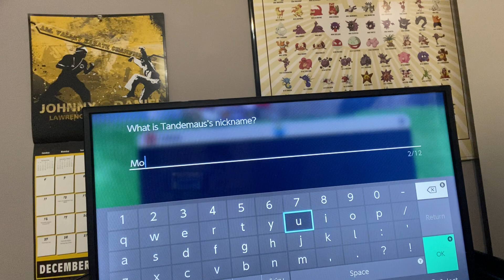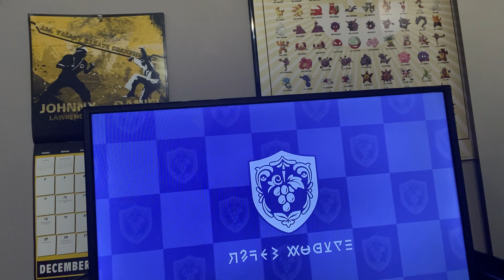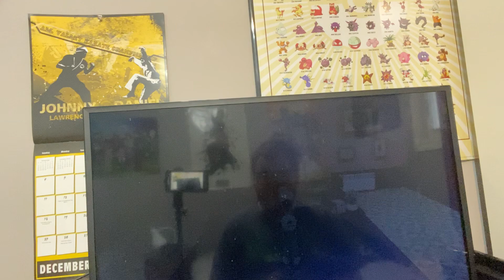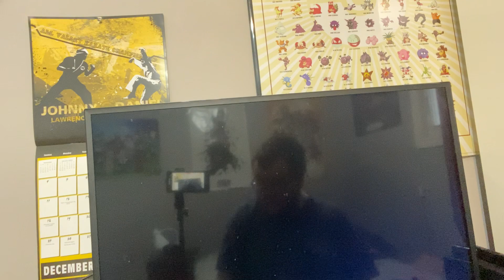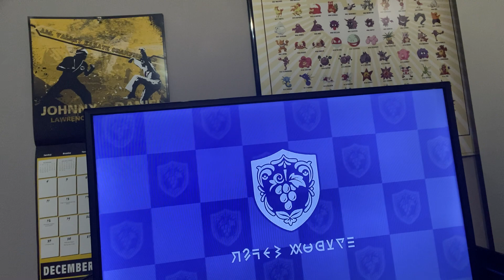Pokémon violet walkthrough part 7